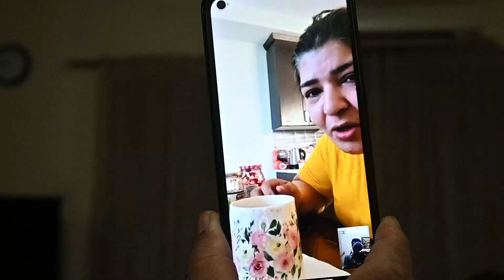MULTAN TO PESHAWAR with School Friends 😍 | PESHAWAR Vlog part 1 😍